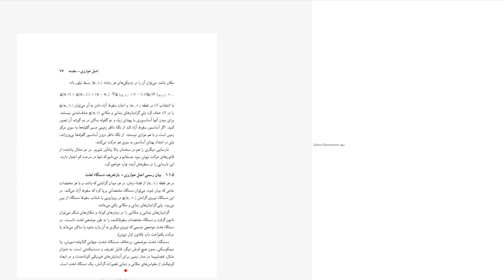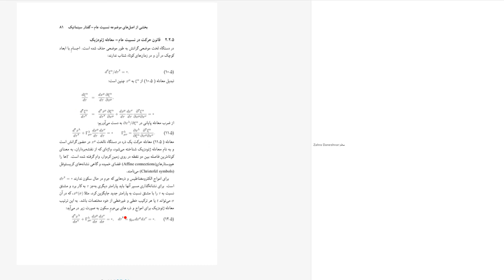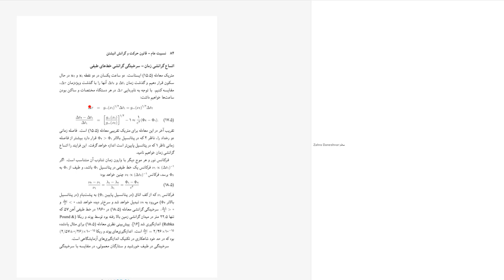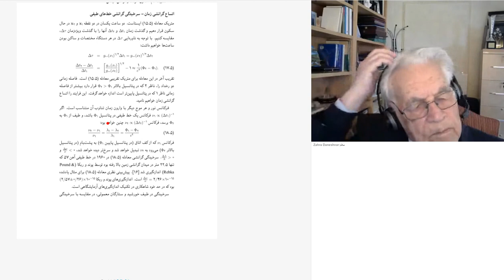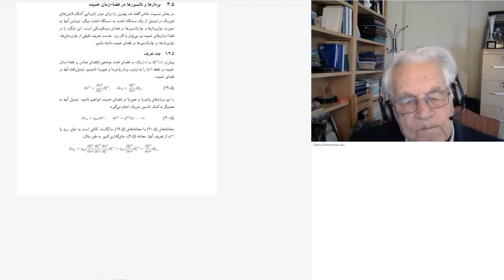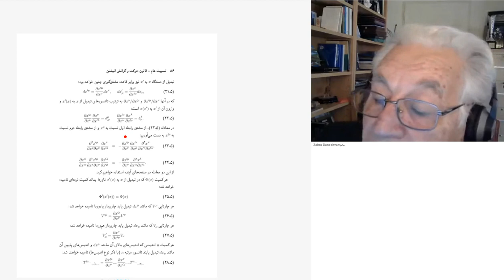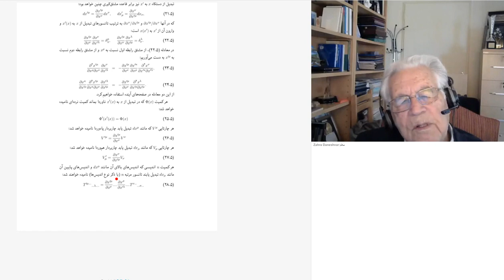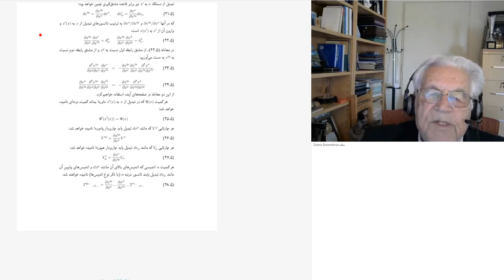جلسه بیستم درس نسبیت خاص پروفسور یوسف ثبوتی- سال ۱۴۰۰